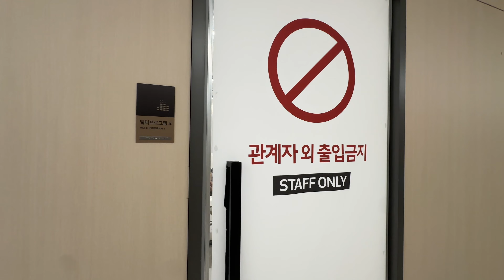🔔최초공개🔔 한달 뒤 입주예정,, 오송역파라곤센트럴시티3차 1,754세대 국평 84A타입과 조경을 구경하세요~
공인중개사/분양사 개인채널 통해 유튜브 대행관리합니다.
📌공인중개사 개인 유튜브

📌9월8일 사전점검 다녀왔습니다.

📌타임라인
0:00 내부 조경